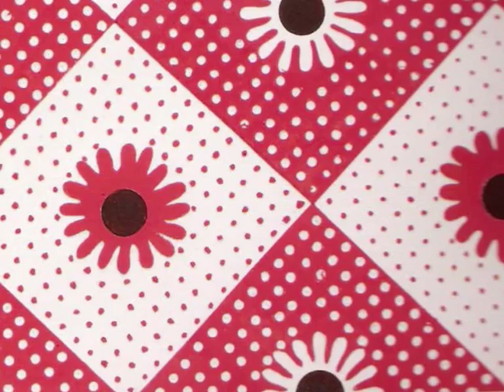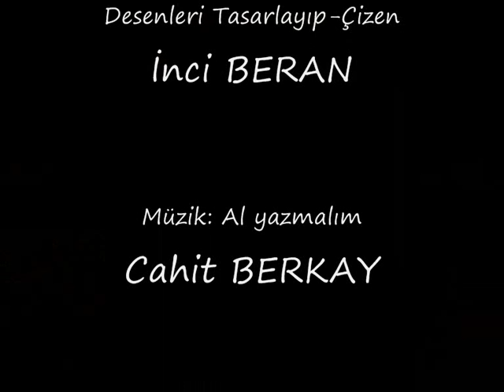NAZİLLİ BASMALARI -3-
Ablam İnci BERAN'ın  (İnci Öden) Tasarlayıp,çizdiği orjinal Nazilli Basması desenlerinden düzenleyip,hazırladığım bir videoyu paylaşıyorum.Desenler kağıt üzerine guaj boya ile  bütünü tamamlıyacak şekilde yapılmış ham çizimlerdir.Dosya halinde muhafaza edilmektedir.
(My sister İnci Beran of the original patterns and designs.)